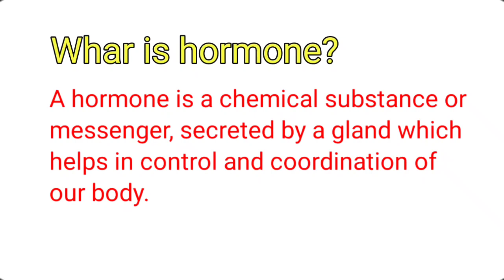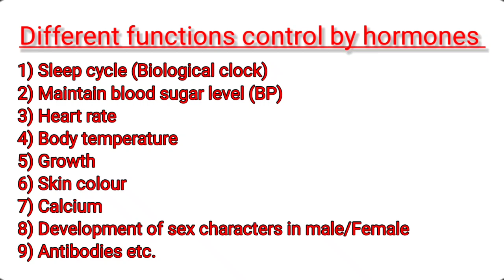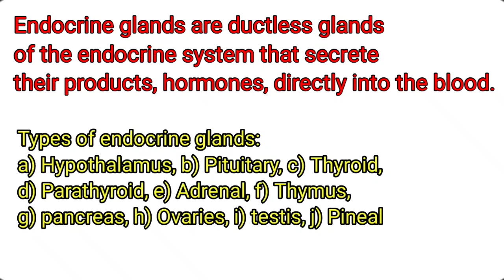What is Hormone? || Class 10 Science || Control and coordination || Garo lecture.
Hello friends I've made this video on Hormone which is related to control and coordination chapter of Class x MBOSE.

Mitela 🙏